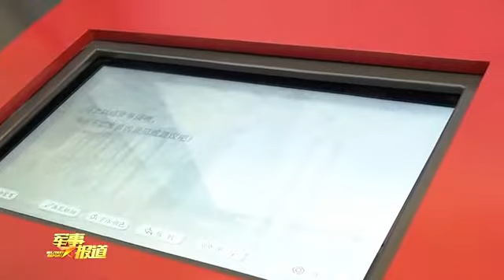探索构建新时代思想政治教育体系 盘活史馆红色资源